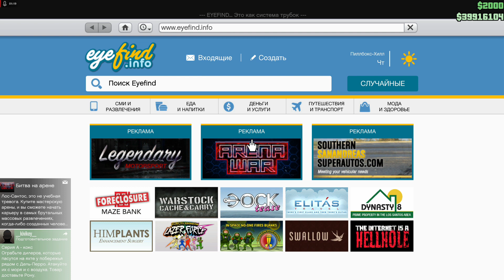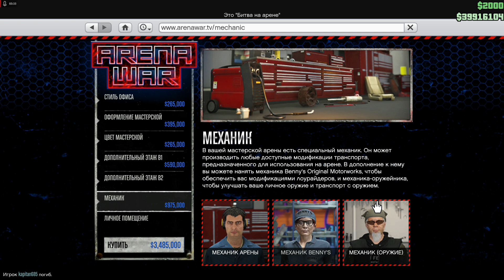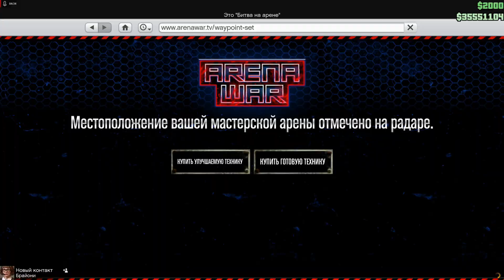Покупка мастерской арены Maze Bank в GTA Online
Покупка мастерской на арене Maze Bank для участия в серии противоборств "Битва на арене". Обзор внутренностей арены смотрите в следующем видео.